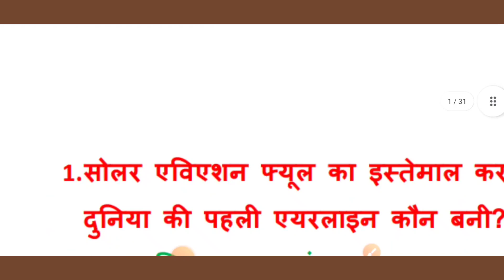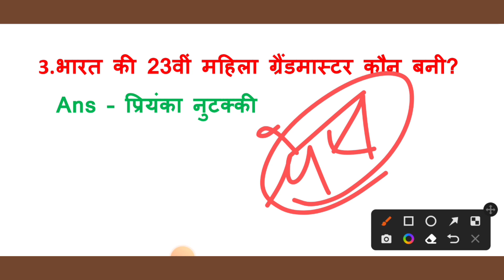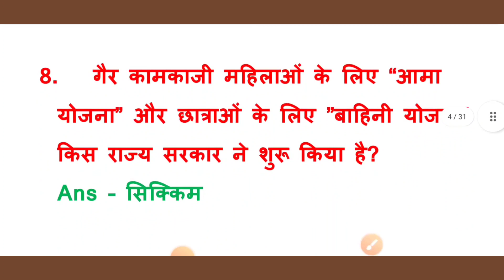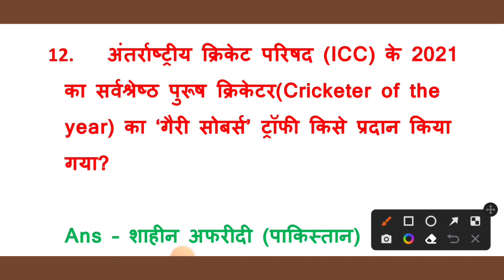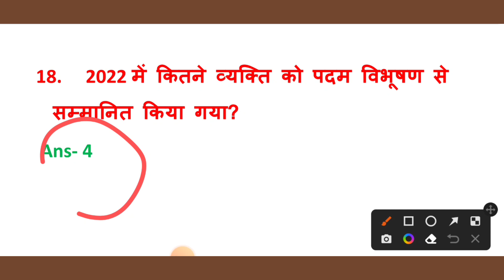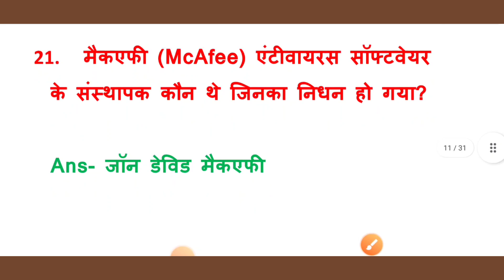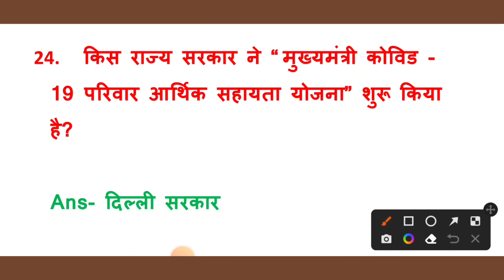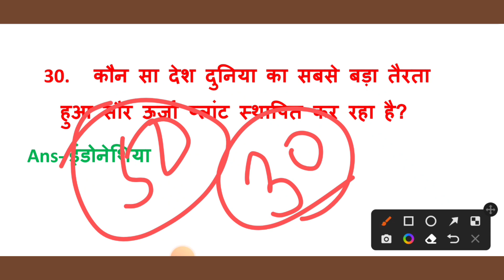SSC MTS Special Current Affairs 2021-22 । ssc mts havaldar exam 2022। best current affairs 2022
ssc mts special current affairs
best current affairs questions